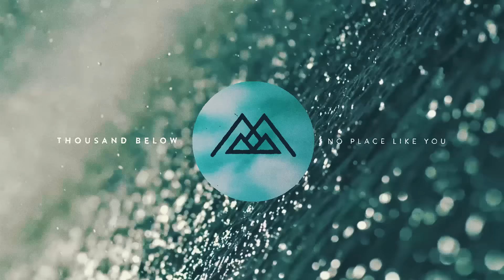Thousand Below - No Place Like You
Catch them on tour with The Devil Wears Prada September 29th-November 4th!

To be honest, I didn't think my heart could weigh so heavy on my chest. Is it really safe that I carry my loss so closely. Now it's starting to hurt you and the way that you know me. I learned so fast. I've never known anyone like you. Really there's no place like you. But now you're leaving. Now you hate me, and I don't blame you. Cause I'm carrying the weight of two souls on my back and I'm wearing thin. How am I used to this. How did you even love me anyways. And I know that going my way isn't easy. But now I'm wondering how you see me. Cause I've never let anyone this close before. Really there's no place like you. But now you're leaving. Now you hate me, and I don't blame you. Cause I'm carrying the weight of two souls on my back and I'm wearing thin. How am I used to this. How did you even love me anyways. And now I'm wearing thin. How am I used to this. Now I'm living in isolation. There's a part of me buried with him. That I'd do anything for you to see. I don't know how we ended up like this so far away. But there's just no place, there's just no place like you.